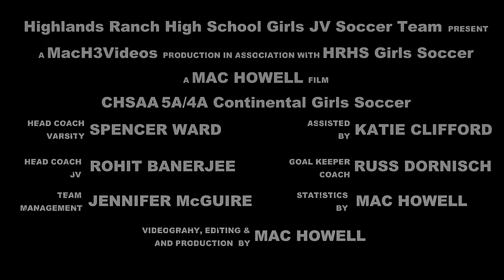Highlands Ranch Falcons V Rock Canyon Jaguars | CHSAA 2017 JV Girls Soccer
The Highlands Ranch Falcons girls soccer team lost Wednesday's (05.03.17) home conference game against Rock Canyon by a score of 2-1.